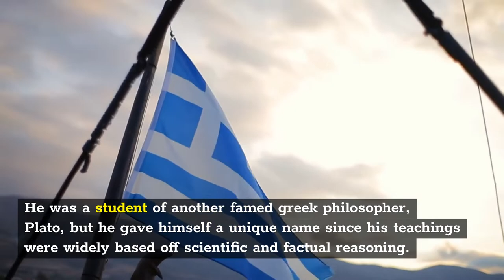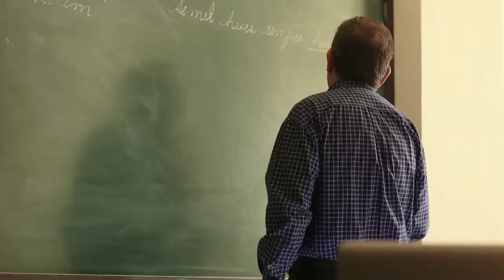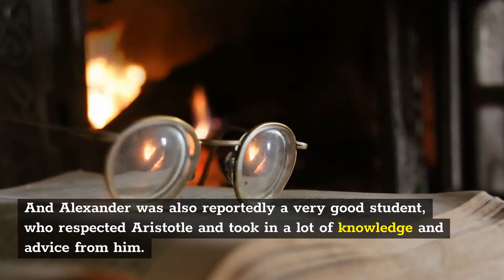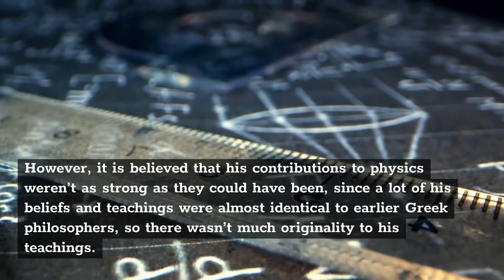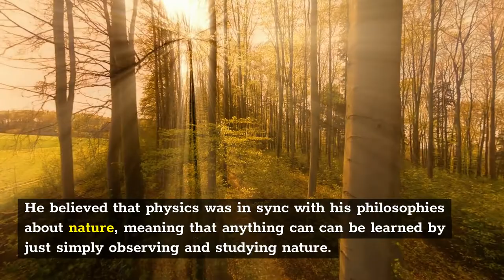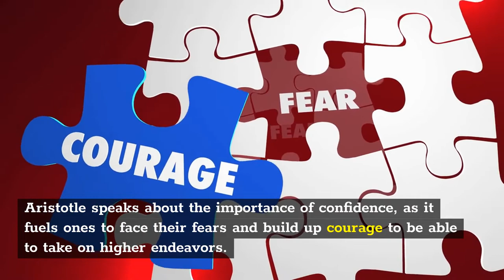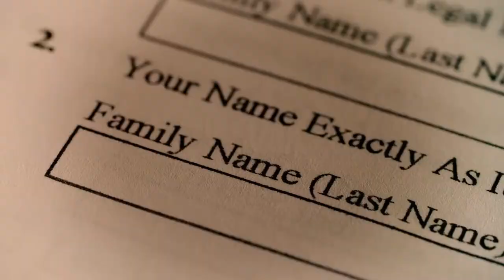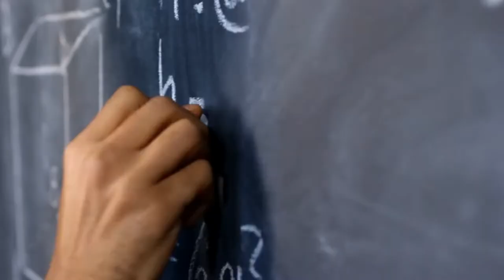10 Amazing Facts about Aristotle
In this video, we will uncover some amazing facts about the ancient greek philosopher, Aristotle! This guy was a genius, and I'm sure some of these facts will shock you!

Welcome to Top 10 History! If you're looking for historical lists, historical facts, interesting facts, or just general knowledge...you're in the right place! It's like history class but just the amazing facts!